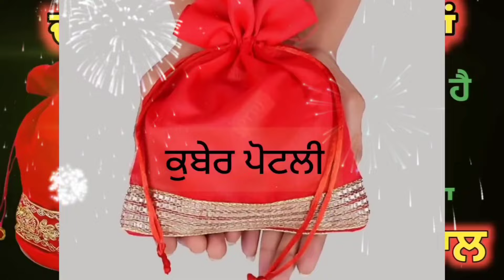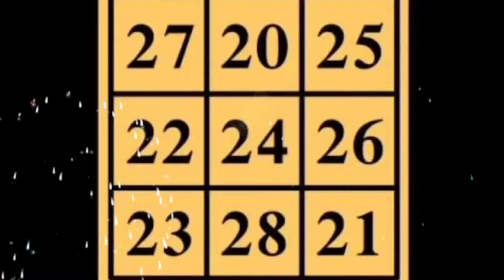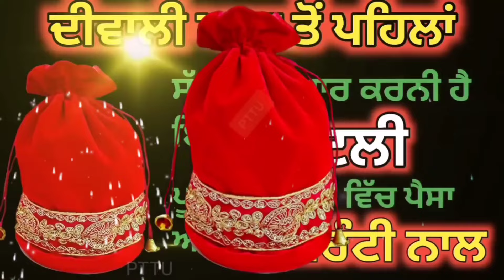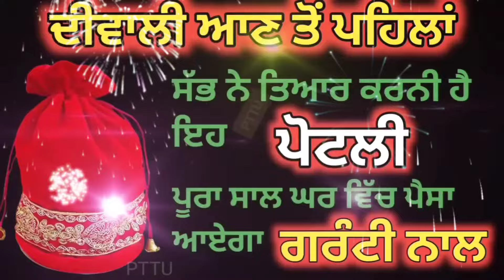Diwali 2024/ दिवाली आने से पहले यह पोटली तैयार किजिये पूरा साल घर में पैसा आता रहेगा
punjabi totke

lawofattraction

motivational katha
motivational video
Totke punjabi

Upay
laxmi
dhan_prapti
totke for money
 wealth
 barkat
peace
dhanlaxmi
motivation
totke
upay
punjabi
god
peace
waheguru
rab
parmatma
motivation
motivational video
 spritulaity